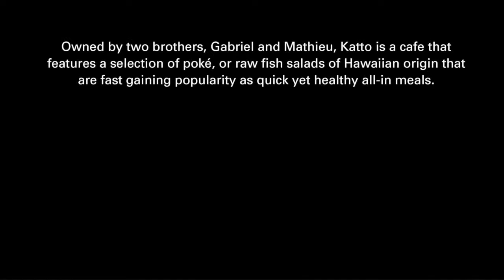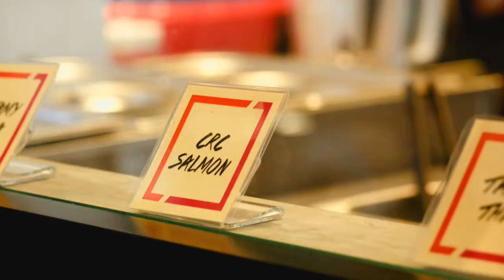Katto Singapore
Owned by two brothers, Gabriel and Mathieu, Katto is a cafe that features a selection of poké, or raw fish salads of Hawaiian origin that are fast gaining popularity as quick yet healthy all-in meals.

The name Katto was chosen as it refers to the cutting of the raw fish into cubes, which is a signature element of the dish. Colours reminiscent of salmon and tuna are shown in a box outline, which also sports a forward slash. The Katto brand name is rendered in block letters in a script, emphasizing the raw, unprocessed qualities of poké.

The brand identity was used as an inspiration for the contemporary interior design scheme, which features a custom-designed info-mural.